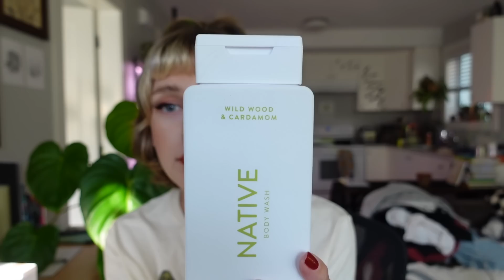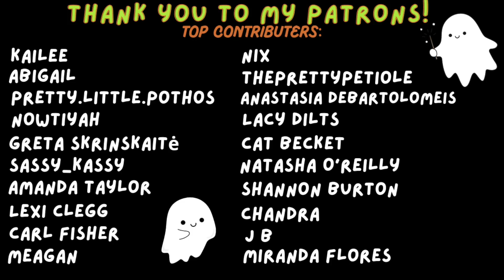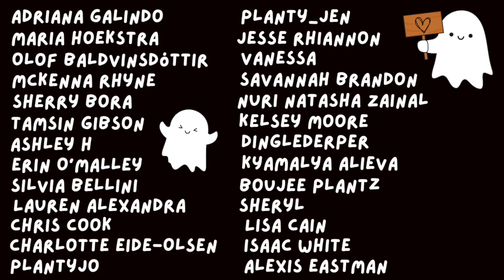propagation updates, wally grow plant wall maintenance, + repotting | plant chores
Merch!!

Merch!!

NATIVE BODY WASH REVIEW